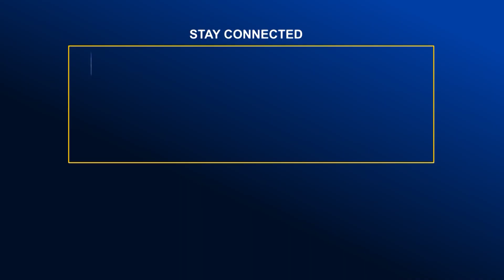ঐতিহাসিক বারেন বিপ্লব দিবস স্মরণে ইফতার মাহফিল | Global TV News